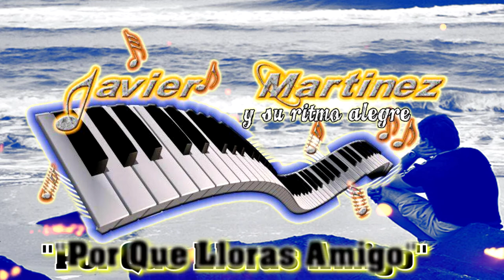POR QUE LLORAS AMIGO-JAVIER MARTINEZ Y SU RITMO ALEGRE VOL.4